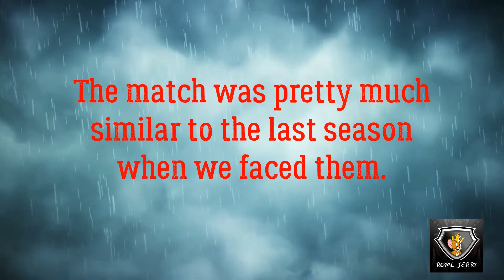ASH vs RYS - Siege of Winterfell - S02M04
During fourth round  of Siege of Winterfell event, ASH was matched against RYS. It was pretty much similar match like last season when we faced them, They kept running all the time till end.